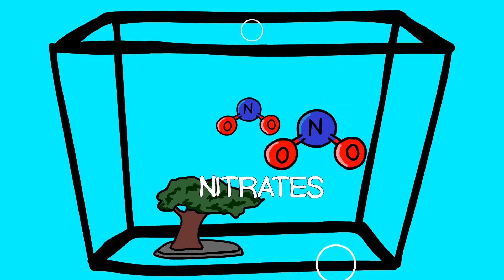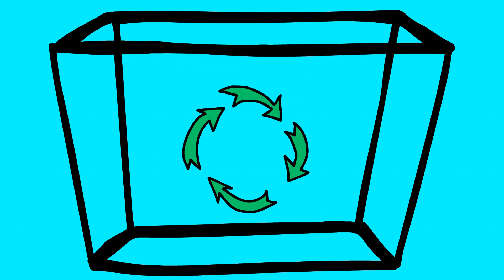How to Cycle a Fish Tank - The Nitrogen Cycle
Does your tank have cloudy water? Are your fish dying or acting slow? Today we teach you about the Nitrogen cycle in an aquarium and how to cycle the nitrogen so you can have a healthy and fully functioning aquarium! Don't over feed your fish, and don't overstock your aquarium!